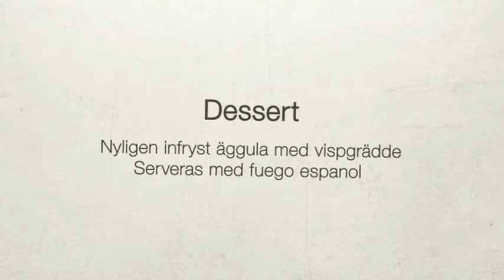Efterrätt: Nyligen infryst äggula med vispgrädde - Halv åtta hos mig (TV4)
Halv åtta hos mig i TV4 från 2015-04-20: Så lagar du Eddies glass med fuego español. Receptet finns på recept.nu.

I Halv åtta hos mig sätts varje vecka fyra, för varandra okända, amatörkockar på prov och turas om att bjuda varandra på middag.

"Halv åtta hos mig" is a swedish cooking show where every week four new amateur chefs compete against each other by cooking for the other contestants (Come dine with me).